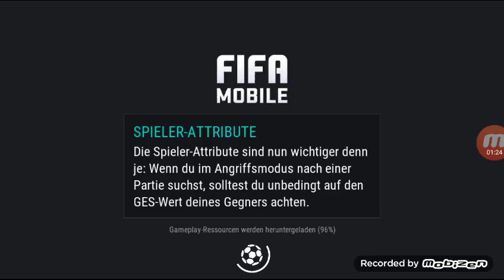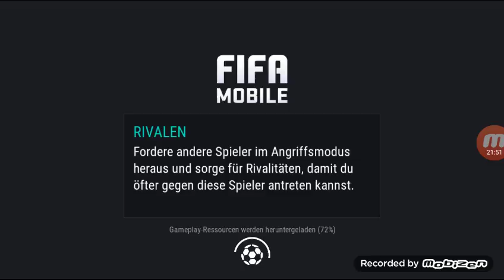Fifa 17 Part 14 Deutschland vs VFL Wolfsburg GAME OF THE DAY